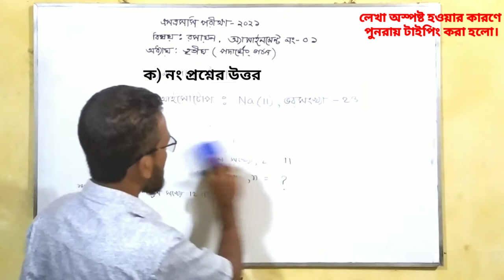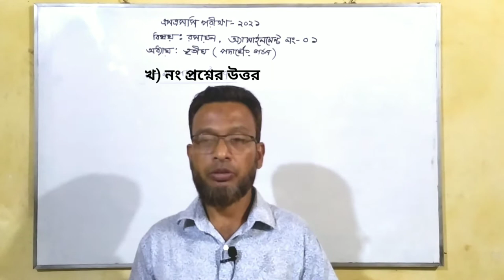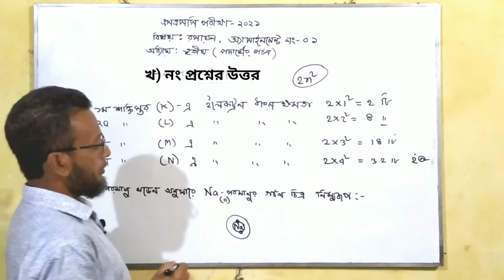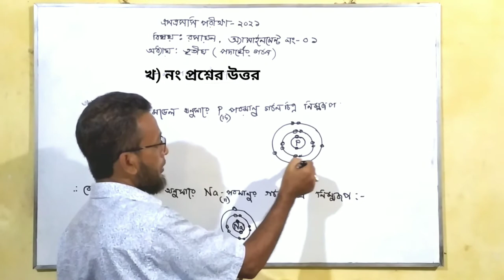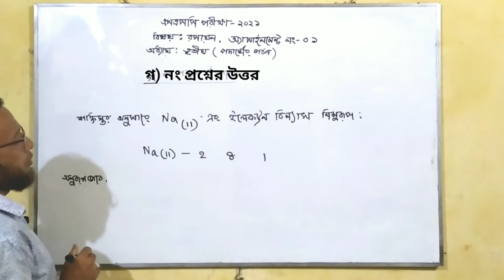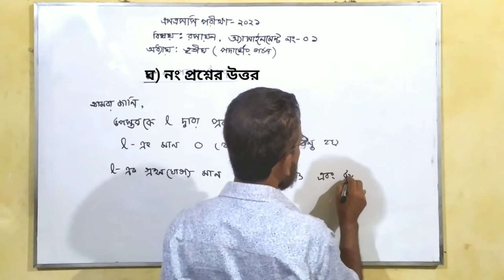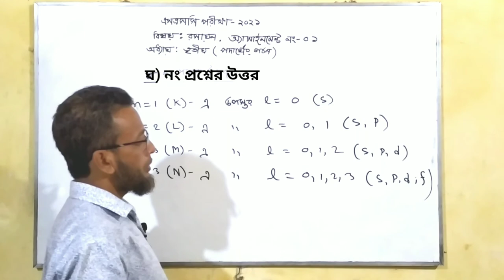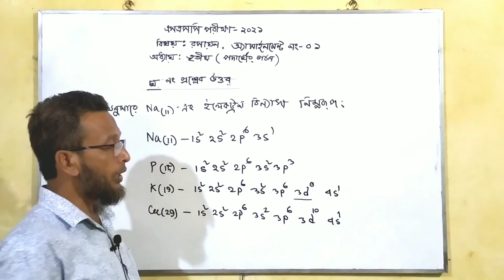রসায়ন ১ম সপ্তাহের Assignment, SSC Exam. 2021, perfect উত্তর পত্র লেখার পদ্ধতি।